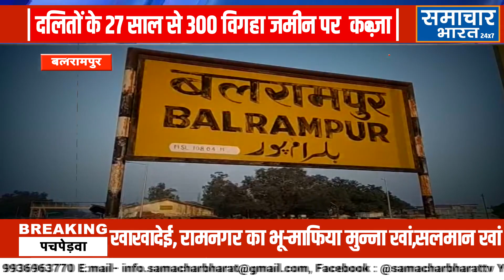Balrampur latest news| बलरामपुर खान भू-माफिया दलितों के 300 बिगहा जमीन पर 27 साल से किया कब्जा.....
कब्जा दिलाने में योगी सरकार के अधिकारी बेबस...